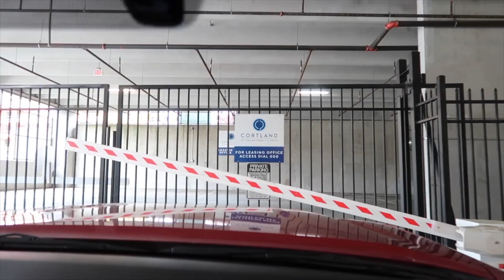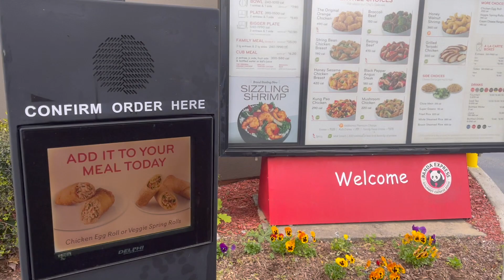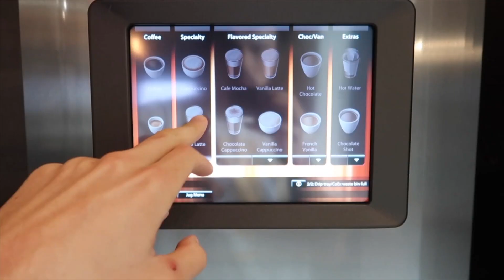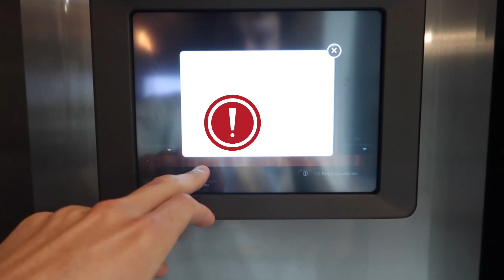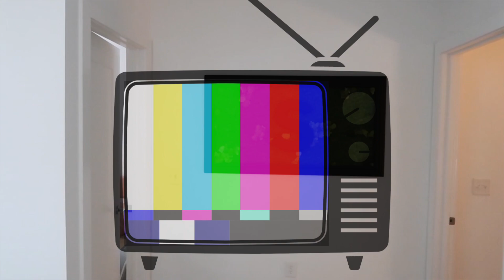A Day Living In Atlanta / thrift shopping, chattahoochee river, music store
Exploring a new city has been very fun. Heres a look as to what our days have been consisting of. Only a couple weeks until we move again!🙃